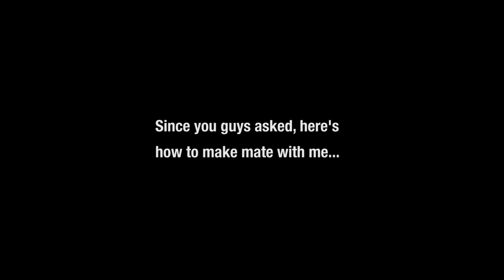How to make Mate Tea with Sebastian Lletget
Check out this less than 2 minute video of me teaching you how I make my mate tea. Don't miss the magic number.